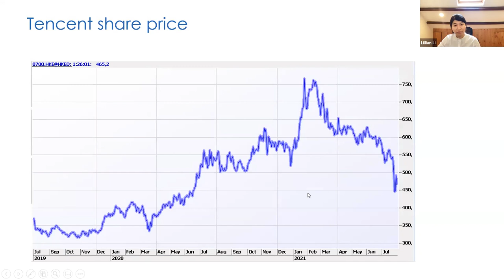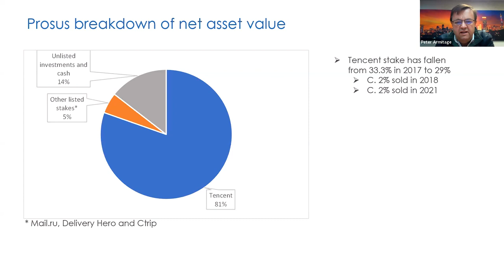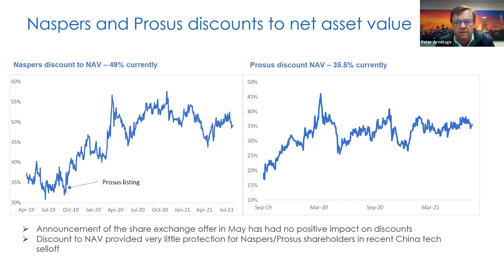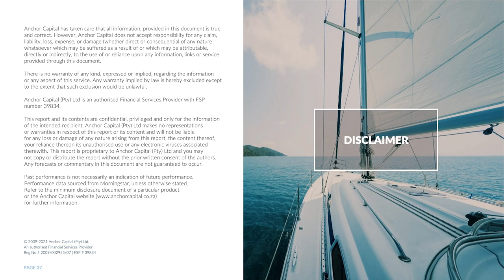Let The Bullets Fly Webinar - China's regulatory crackdown and the impact on tech counters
On Friday (30 July), Anchor CEO Peter Armitage moderated an Anchor webinar entitled Let The Bullets Fly - China's regulatory crackdown and the impact on tech counters, during which guest speaker Lillian Li, a world renowned Chinese tech expert, gave her views on the recent regulatory crackdown in China and its impact on Chinese tech counters. Anchor Fund Manager and Analyst Mike Gresty also discussed the impact of the crackdown on Tencent, which is the primary driver behind your Naspers/Prosus shares and retirement fund.

00:00 Introduction
03:47 Lillian Li
53:57 Mike Gresty